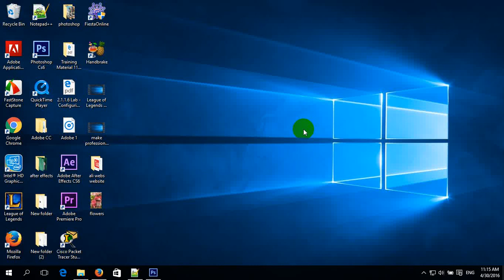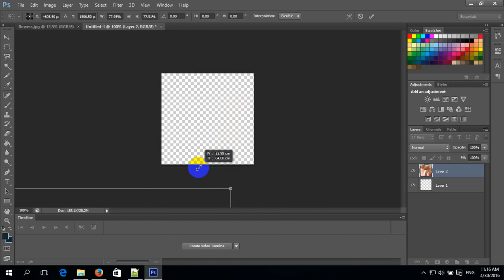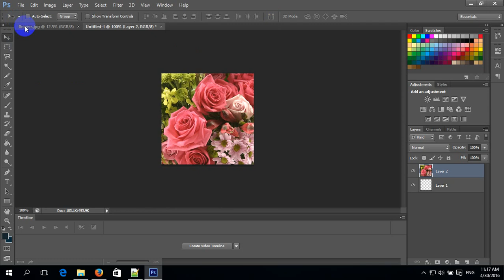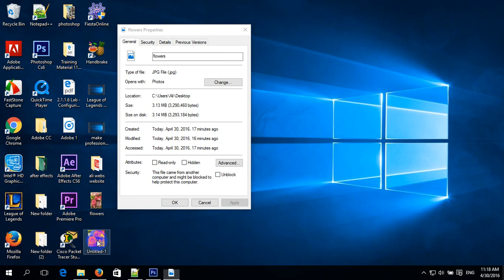Resize images in photoshop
resize images in Photoshop CS6
Ali Webs
Ali Albesharat